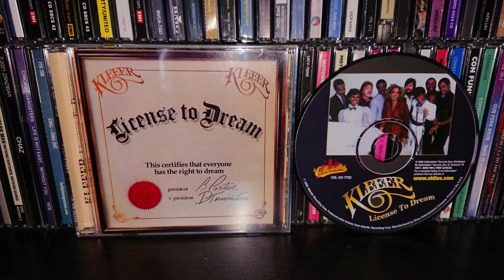KLEEER-running back to you